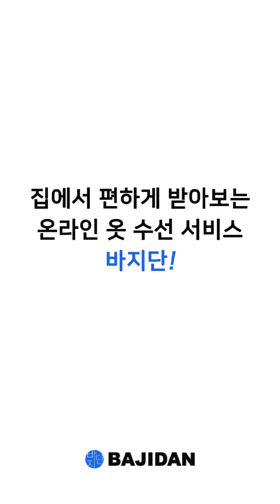롱패딩 기장줄임수선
남성 롱패딩 기장줄임수선 해봤습니다:)
집에서 편하게 받아보는 의류 수선 서비스, 바지단!